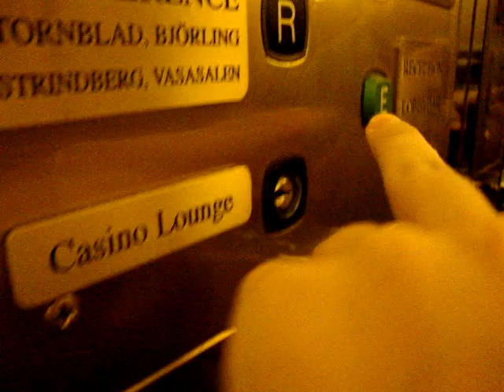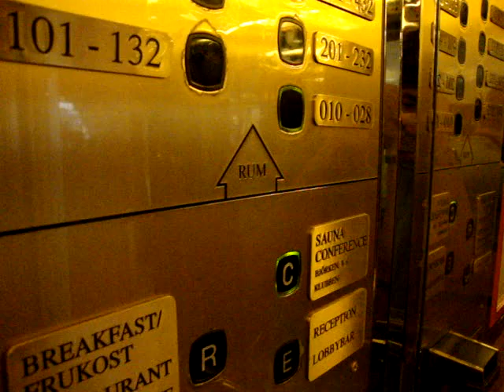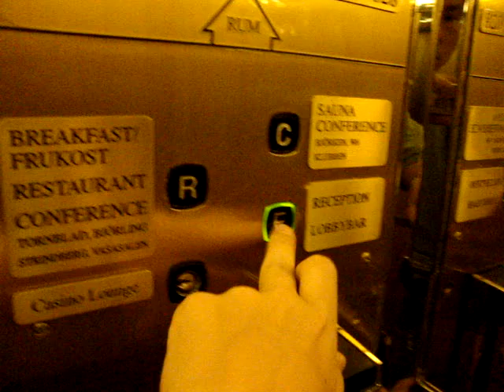The fast KONE Traction elevators/lifts at Scandic Hotel Continental, Stockholm, Sweden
Location: Scandic Hotel Continental, Stockholm, Sweden
Brand: ?
Modernized by: KONE
Type: Traction
Year installed/modernized: 1960's / around 1988
Floors served: 12 ((C), E, R, C-0, (1, 2, 3, 4, 5, 6, 7, 8))
Note: Floor C is locked. A card key is needed to go up to the floors 1 - 8. Pictures are not available.